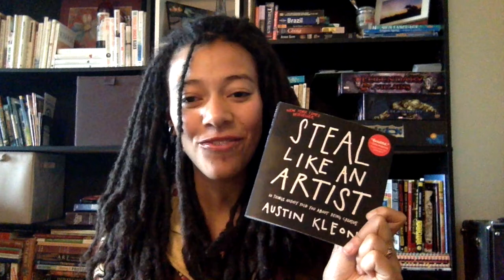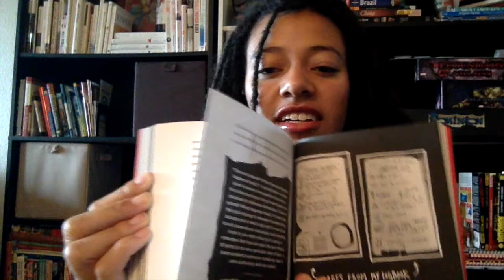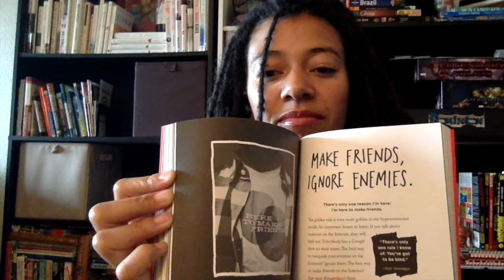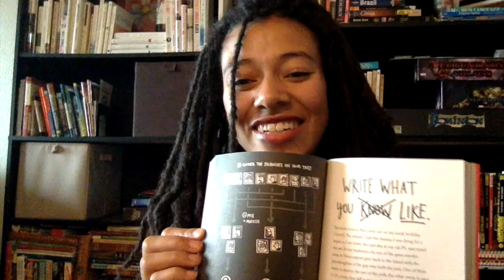Art Talk: Steal like an Artist - Art Book Tube Book Review - Gift Idea For An Artist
In this video I review Steal Like An Artist. It is a book about creativity, the creative process and being a creative person. I was a joy to read and I think any creative people out there will enjoy it too.

Richland, WA
99352